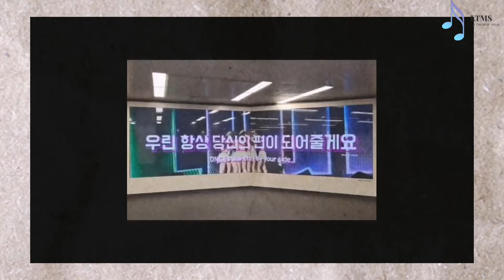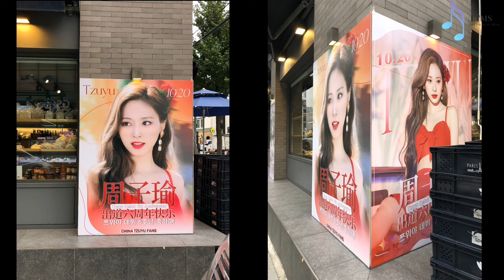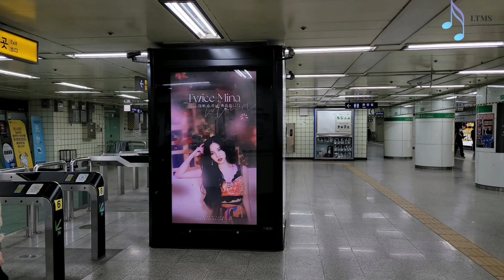ONCE ALL AROUND THE WORLD CELEBRATING TWICE 6TH ANNIVERSARY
HAPPY 6TH ANNIVERSARY TWICE
Fans All around the World is Celebrating TWICE 6th Anniversary